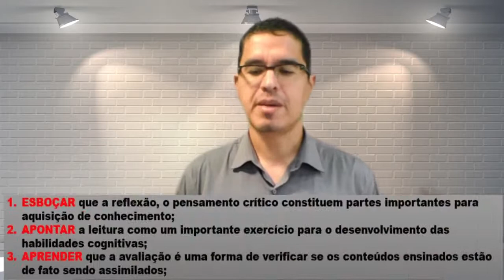EBD - Classe Pré adolescentes - Lição 9 - _Exercitando a inteligência_ - Prof_ Leison 30_05_2021